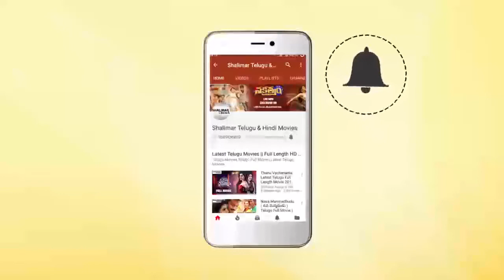Brahmandam And Rajendra Prasad Back To Back Comedy Scene | Back To Back Comedy Scenes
Watch Brahmandam And Rajendra Prasad Back To Back Comedy Scene,Back To Back Comedy Scenes